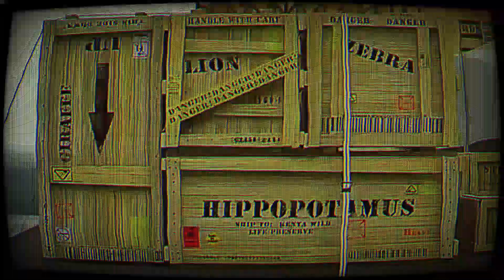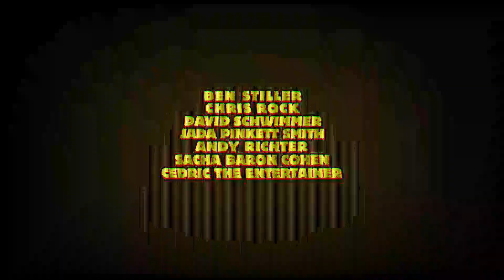Madagascar - Official Trailer (2005) (Widescreen HD)